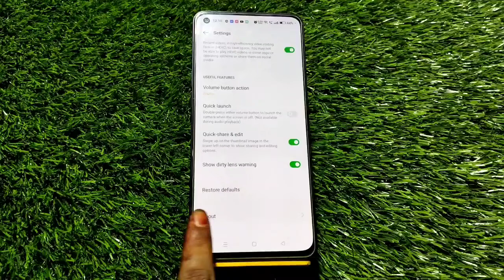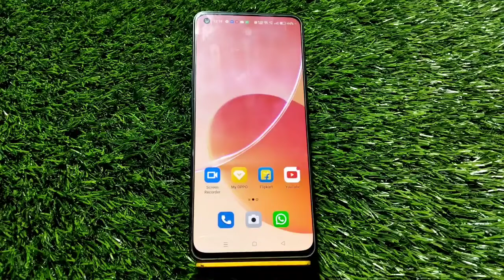Reset Camera Setting,Reset Camera Setting In Oppo Reno 8 Pro 5G,How To Reset Camera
Reset Camera Setting,Reset Camera Setting In Oppo Reno 8 Pro 5G,How To Reset Camera Setting In Oppo Reno 8 Pro 5G, Oppo Reno 8 Pro 5G Main Camera Setting Kaise Karen

Reset_Camera_Setting_ Oppo Reno 8 Pro 5G